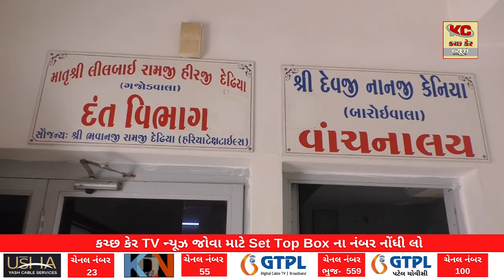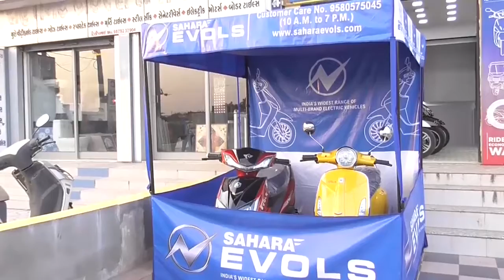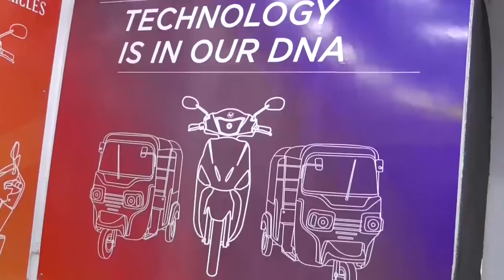કવિઓ જૈન મહાજન દ્વારા વિવિધ સેવાકીય કાર્યો કરાયા